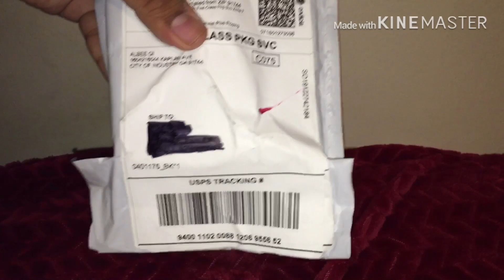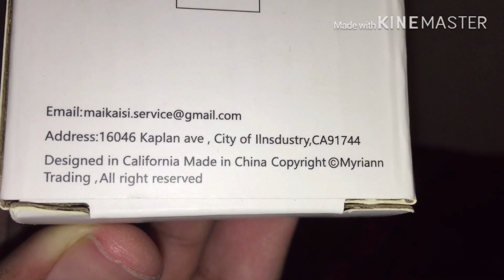Xbox One Controller Mini Steering Wheel Unboxing!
I ordered it after 2 days of Christmas, it should be delivered on December 31, but it delivered today when I said it on my 17th Birthday Special video

- You can’t reupload my video to your own content.
- You’re not allowed to use my video outside of YouTube without my permission.
- Free video use doesn’t mean your favorite video.